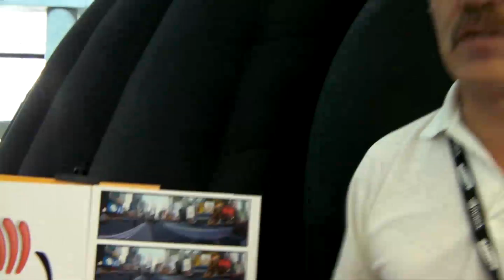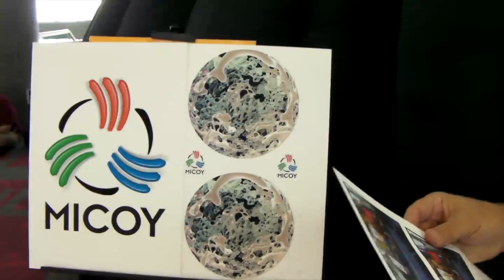2010 GPU Tech: Micoy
We talk to Micoy about their amazing 360 degree 3-D technology